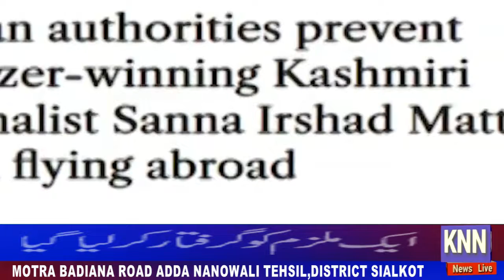Headlines 3pm#KNN NEWS LIVE 20 Oct 2022